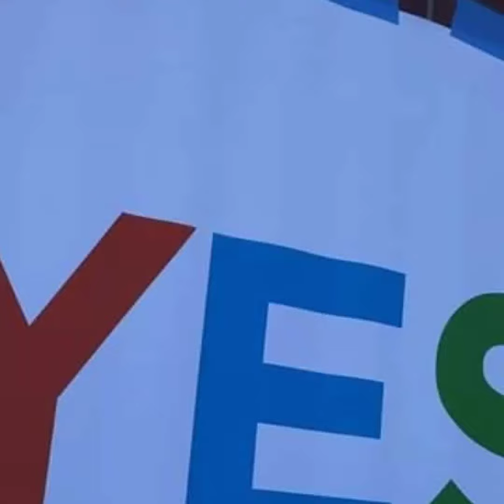Boston Marathon Fundraising- My "YES" kids over the years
My three kids have been with YESKidsBoston for over 10 years. YES has been offering them the ability to try out, learn and enjoy a variety of outdoor activities otherwise not accessible to us. That's why I have decided to run the BostonMarathon2019 for YES and committed to raise at least $10,000.
Check out the video for fun pics!

💜Love, Maren💜